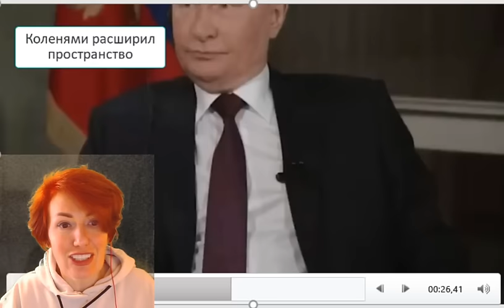Путин Карлсон продолжение разбора. Китай, северный поток, "-лось", переворот в Украине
Инстаграмм @filatova_fiziognomika